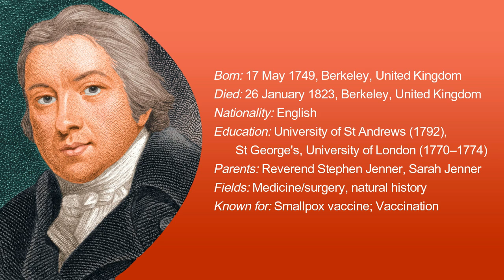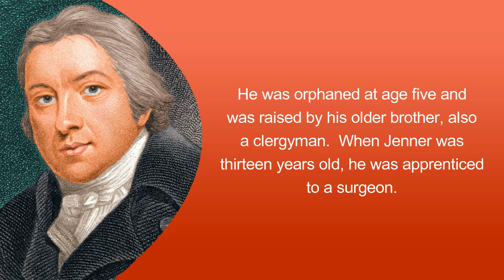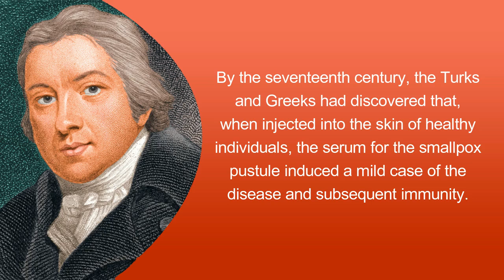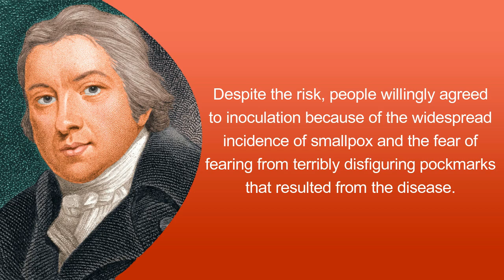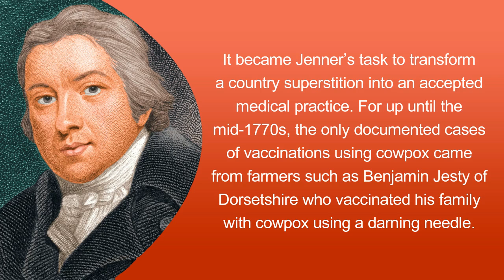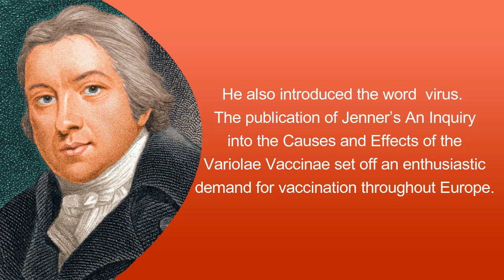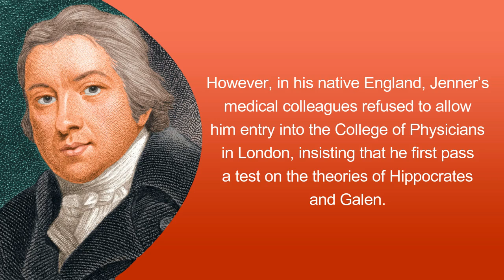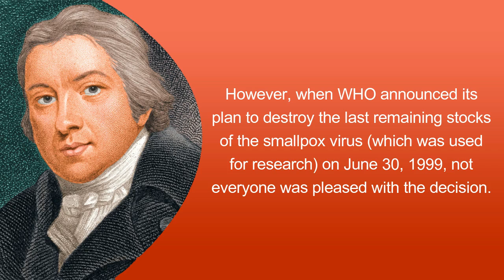Smallpox Vaccine Inventor Edward Jenner Interesting Facts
Here we given top most interesting facts about Smallpox Vaccine Inventor Edward Jenner.

Born: 17 May 1749, Berkeley, United Kingdom
Died: 26 January 1823, Berkeley, United Kingdom
Nationality: English
Education: University of St Andrews (1792), St George's, University of London (1770–1774)
Parents: Reverend Stephen Jenner, Sarah Jenner
Fields: Medicine/surgery, natural history
Known for: Smallpox vaccine; Vaccination